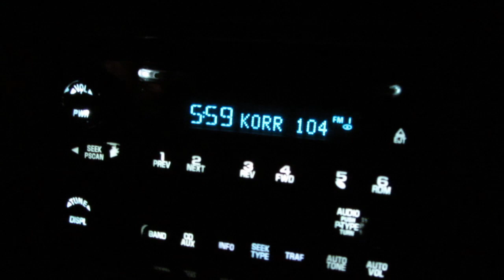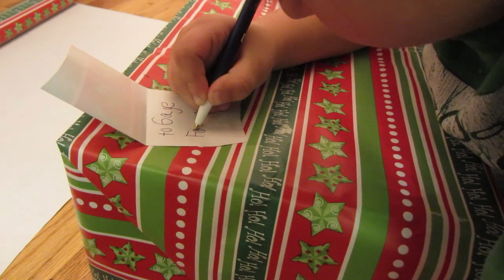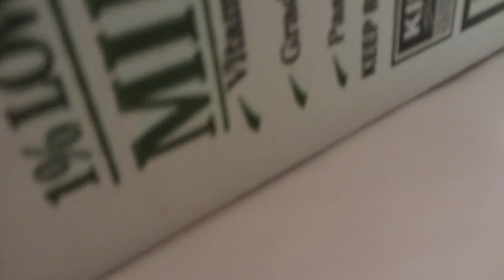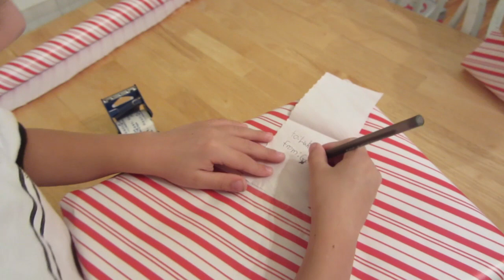Phamdamily Christmas - The Final Countdown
It's the final countdown to Christmas and the   just can't wait!

Intro song by Fighting Faux